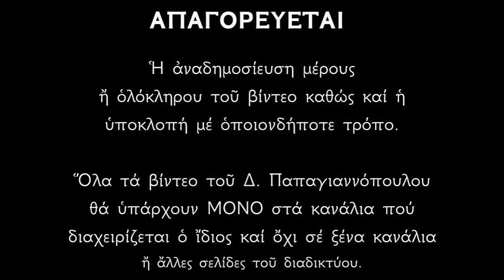24 ΙΑΝΟΥΑΡΙΟΥ - Απολυτίκιο Αγίας Ξένης | Δημήτριος Παπαγιαννόπουλος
24 Ἰανουαρίου - Ἡ Ἱερὰ μνήμη τῆς Ὁσίας μητρὸς ἡμῶν Ξένης τῆς Ρωμαίας καὶ τῶν θεραπαινιδῶν αὐτῆς.

Ξένην ἤνυσας, ζωὴν ἐν κόσμῳ, ξένην ἔσχηκας, προσηγορίαν, ὑπεμφαίνουσαν τὴ κλήσει τὸν τρόπον σου, σὺ γὰρ νυμφίον λιποῦσα τὸν πρόσκαιρον, τῷ ἀθανάτῳ ὁσίως νενύμφευσαι. Ξένη ἔνδοξε, Χριστὸν τὸν Θεὸν ἱκέτευε, δωρήσασθαι ἠμὶν τὸ μέγα ἔλεος.

*** ΠΡΟΣΟΧΗ !!!